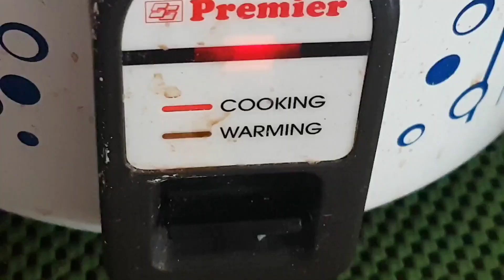Ammavasay Menu|| No onion No Garlic Lunch Menu for Friends Family Get together